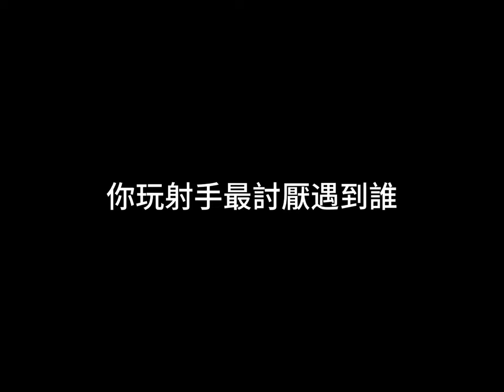這隻一選 射手必死 連洛倫都能秀的角色【傳說對決】颯枷精華8